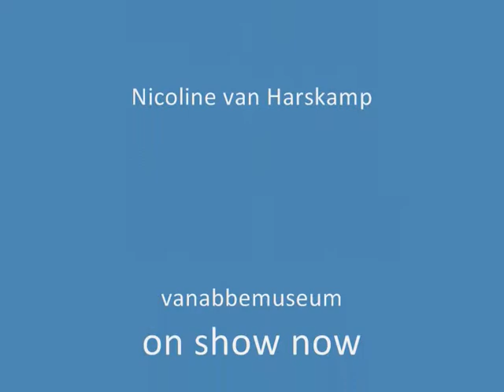20091128 Play Van Abbe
In the vanabbemuseum Eindhoven just started last weekend a new exhibition project on the theme of making the museum of the 21 century: Play Van Abbe. The project will run for 18 months  and this fist part  is called The Game and the Players, on show until 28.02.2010 Repetition of the Summer Display from 1983 made then by Rudi Fuchs. And yes, Rudi Fuchs is back in the building and gided the remake of this collection display with his own hands as you could say. And if you go there, you can feel the masters hand at work. The shock of the new from 25 years ago is there again... Something I would call retro-innovation finally has reached the museum of contemporary art...